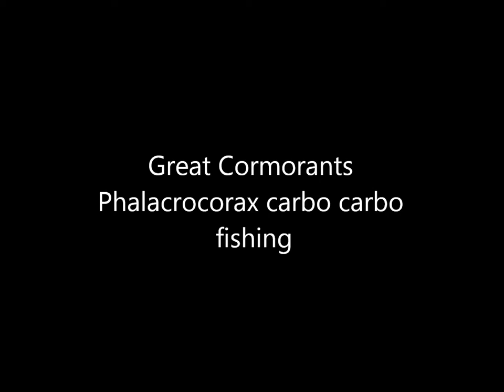Great Cormorants Phalacrocorax carbo carbo fishing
I had been concentrating on filming the Great Cormorant Phalacrocorax carbo carbo seen on the right of the picture at the beginning of this film when it became apparent that the one on the left was a better fisherman.  It had already caught two small fish when I started filming this clip but having missed them both being taken I switched my attention to this bird and was rewarded by three further captures within the space of a few minutes, by which time the score was 5-0!  The 'winning' Cormorant was successfully fishing from the surface rather than by diving and it may be seen dipping its head under the surface and then grabbing anything within reach.  The fish being taken are believed to have been small Perch Perca fluviatilis and they constituted nothing more than a quick snack for the hungry Cormorant!